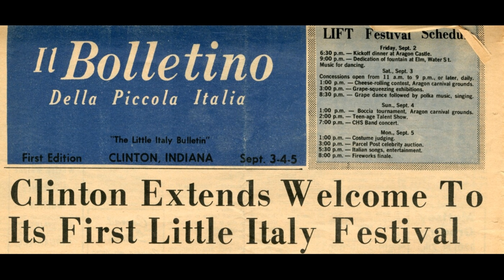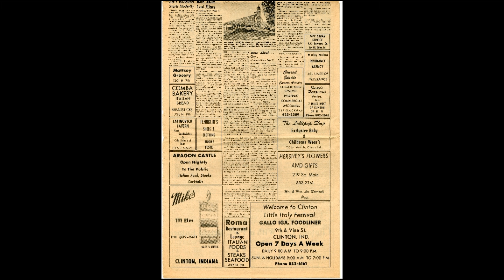History of the Little Italy Festival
A brief history of how the festival came to be as told in the 1966 Bolletino.  What surprising roots our festival has!

Past Bollentinos and more can be found in the Clinton Public Library Digital Archives.